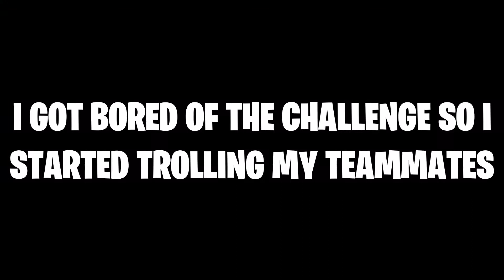Landing at Spire only CHALLENGE!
In this video we attmept to do the Spire only challenge! The challenge is to land at the spire and get a victory royale!